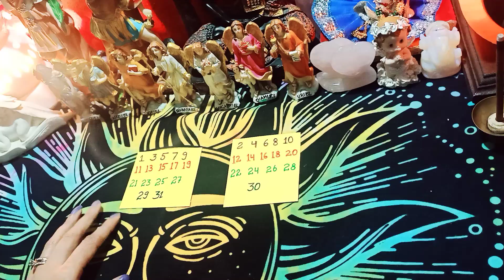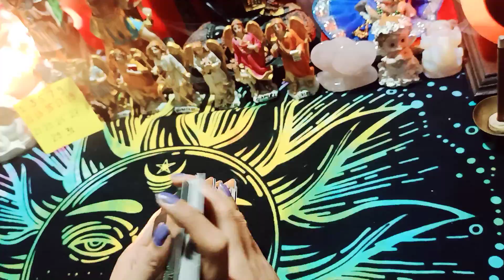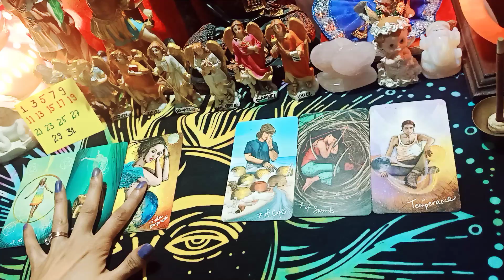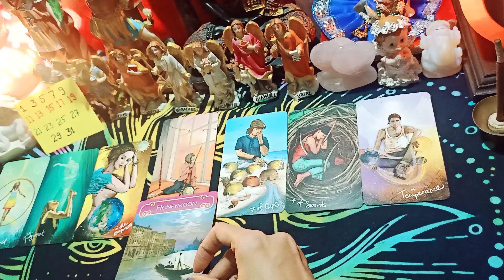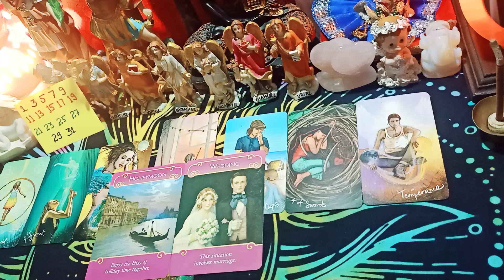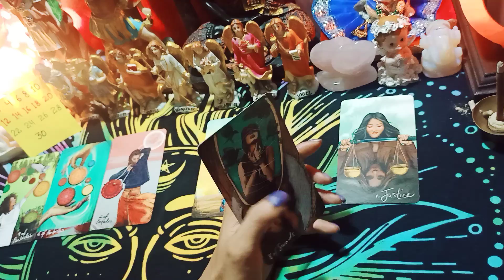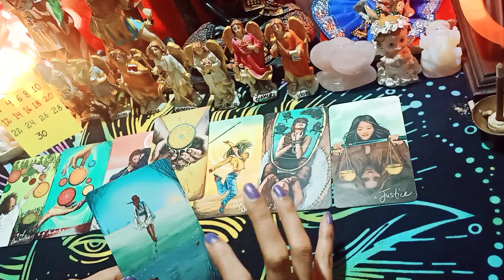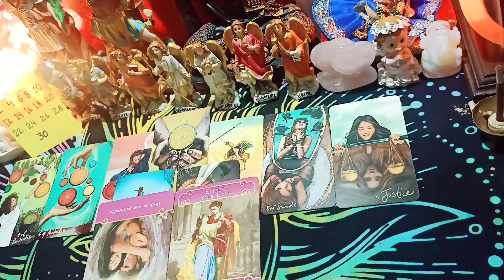You VS Them and Their Next action💯❤️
Pile1 3:34
Pile2 14:30

*Healing Pendulum Workshop From 1st to 3rd September 2021*
By Manisha Singh

*What you will learn in this workshop:*
What is pendulum
How to choose your pendulum
How to connect with Pendulum
How to make your own Pendulum
Healing Chakras through Pendulum
Healing Money Matters,Relationship,Career,Health
Find Missing Objects /Water
Yes/No/Maybe Answers
Release Negative energies from your place
Manifestation
Cord Cutting /Karmic Cord Cutting
Know about Past life Connection

EE RS 999/-

For Registration what'sapp me 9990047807 (Don't call me)

WHATSAPP ONLY 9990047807 (DON'T CALL US )

god_gift888